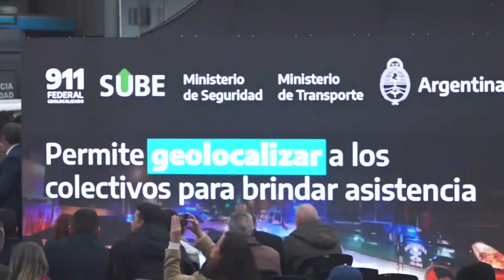PEROTTI Y MASSA PRESENTARON EL SISTEMA DE ALERTA AUTOMOTOR DE SUBE Y EL 911 FEDERAL EN ROSARIO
Además, firmaron un convenio que materializa la cesión por comodato del inmueble donde funciona la Delegación Regional de UIF.